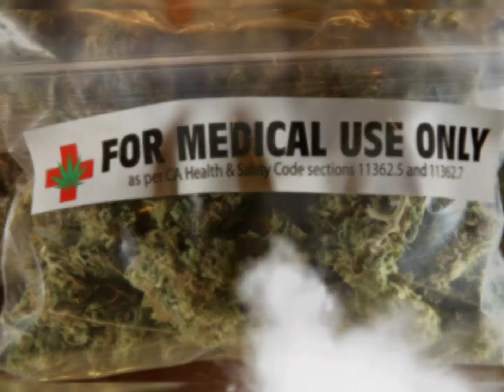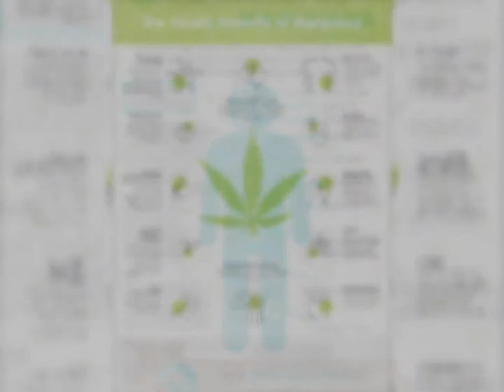Mindepth: Hemp Commodity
unreleased track from my band @mindepth1 medical marijuana awareness
cannabiscommunity written by Joel Cabrera and Amed Moreno